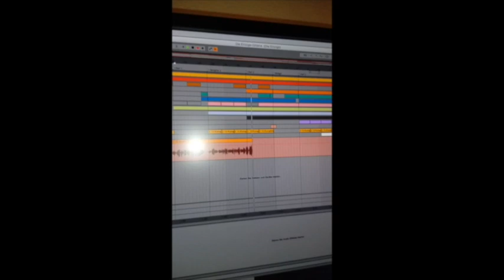Die Einzige - Manuela Armbruster (Cover)